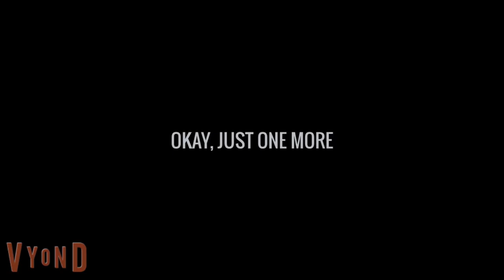The Collins Family (Episode 25: Class of '93)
CLASS OF '93
Written by DeVario Lopez

Howard and others from Oak Creek High School's class of 1993 attend their 30-year reunion.

"New Purpose" ('The Collins Family' theme)
Performed by Marc Torch

"Before You Forget Me"
Performed by Christian Andersen

"Young World in My Heart"
Performed by Tim Hirst featuring Maja Soderstrom

"Strong Enough to Shine"
Performed by Conditional

"Conman"
Performed by Tyra Chantey

"Attenuator"
Performed by OTE

"This Summer Breeze"
Performed by Chase Hughes featuring Michael Jaffe

"Where's the Party At"
Performed by John Runefelt

"Every Second of My Life"
Performed by Vividry

"Get Me Something"
Performed by The New Fools

2023 Sichoassdown Productions